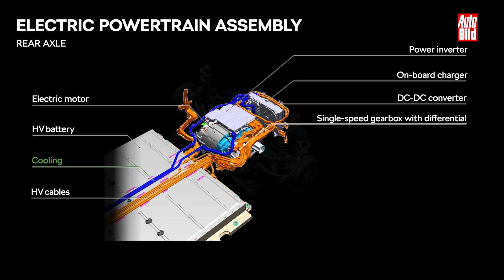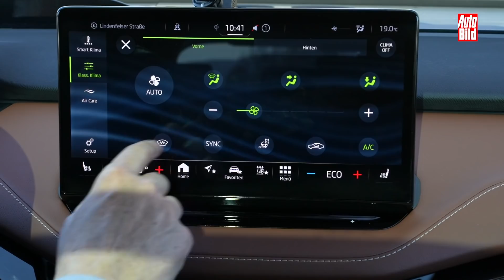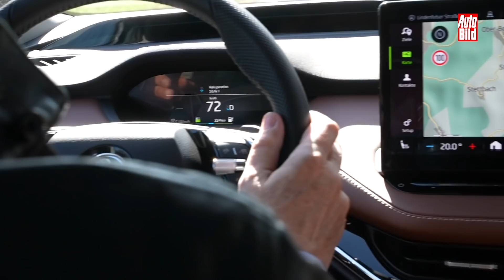Skoda Enyaq iV (2021) | So fährt sich der Skoda Enyaq | Test mit Dirk Branke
Mit dem Enyaq iV hat Skoda sein erstes Elektro-SUV auf die Räder gestellt. Der Plattform-Bruder des VW ID.4 bietet bis zu 204 PS und Heckantrieb, später folgen noch Modelle mit Allradantrieb und bis zu 306 PS. AUTO BILD war bereits mit der 204 PS starken Version des Stromers unterwegs. Wie sich der Enyaq iV fährt, sehen Sie im Video!

17390241

00:00 Intro
00:29 Vorstellung
01:05 Batterie
02:24 Innenraum
03:52 Erste Fahrt
04:50 Sound
05:30 Leistung
07:25 Fazit